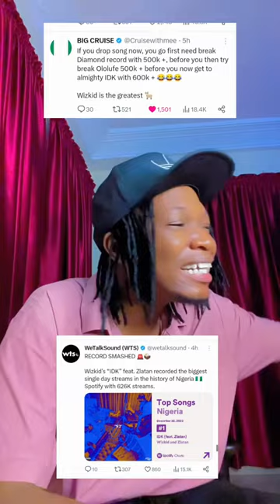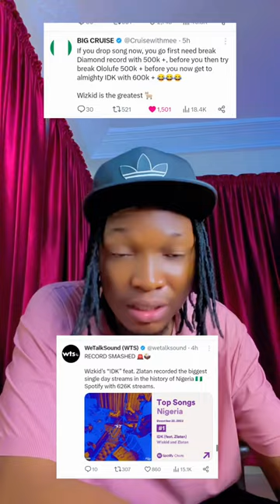Wizkid's "IDK" ft Zlatan recorded the biggest single day streams in the history of Nigeria Spotify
Wizkid s2 Ep

Wizkid's "IDK" feat. Zlatan recorded the biggest single day streams in the history of Nigeria I Spotify with 626K streams.